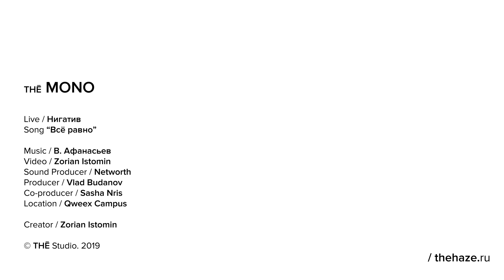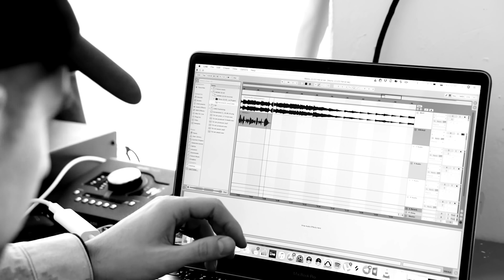Нигатив - Всё равно / LIVE / MONO SHOW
Владимир Афанасьев - более известный как Нигатив. Музыкант и Артист, бывший участник музыкальной группы «Триа́да» представляет свой трек "Все равно" в живом исполнении.